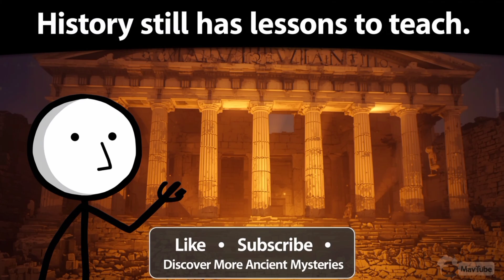10 Ancient Mysteries That Were Just Solved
10 Ancient Mysteries That Were Just Solved

For centuries, these ancient mysteries left scientists and historians baffled — until now. From lost cities to secret technologies, here are 10 ancient mysteries that were finally solved through modern science and discovery. Each revelation changes what we thought we knew about the past.

00:00 – The Mystery of Göbekli Tepe
00:52 – The Secret of the Antikythera Mechanism
01:48 – The Mystery of the Sphinx’s Hidden Chambers
02:42 – The Lost City of Tanis
03:39 – The Secrets of the Phaistos Disc
04:27 – The Voynich Manuscript Decoded
05:13 – The Mystery of Stonehenge’s Bluestones
06:06 – The Disappearance of the Roanoke Colony
06:57 – The Lost City of the Sunken Egyptian Port
7:47 – The Mystery of the Roman Concret